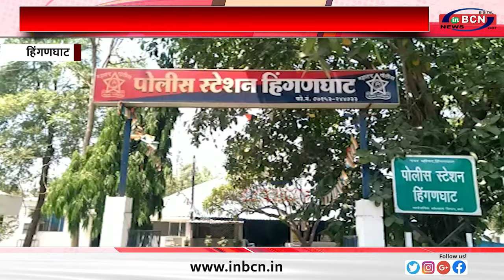जगन्नाथ वार्ड में एक मकान की छत से.....INBCN NEWS